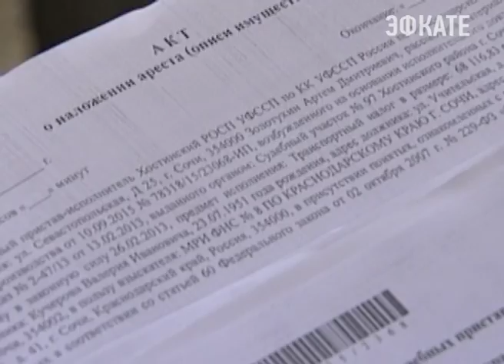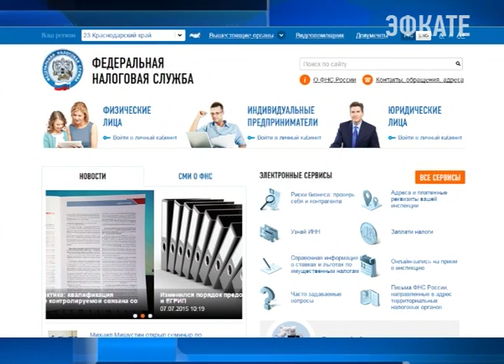В Сочи продолжаются рейды по налоговым задолженностям. Новости Сочи Эфкате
На этот раз представители налоговой и службы судебных приставов прошлись по улице Учительская. В целом, в Хостинском районе в городскую казну с начала года не поступило 36 миллионов рублей.
Сочи. Новости.
Телеканал Эфкате.